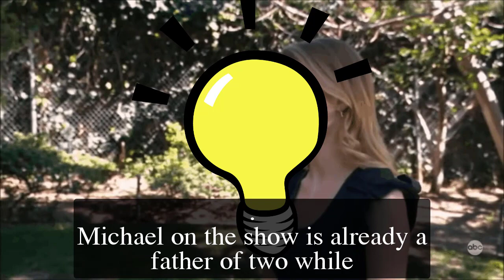GH Shocking Spoilers Chad Duell welcomes first child, Luana Lucci is about to give birth